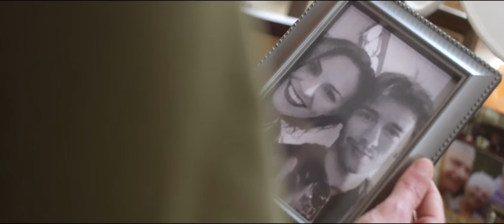At the End of the Day: Official Trailer (2018) | Stephen Shane Martin, Danielle Sagona, Tom Nowicki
Watch At the End of the Day on Filmzie for Free

A conservative professor at a Christian college finds himself in a gay support group to stop their launch of an LGBT homeless youth shelter in their small town.